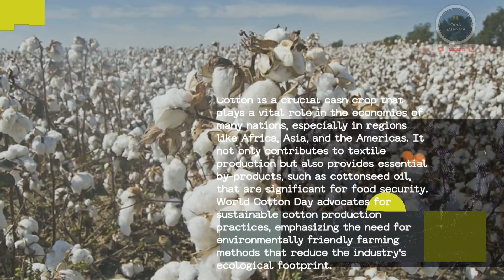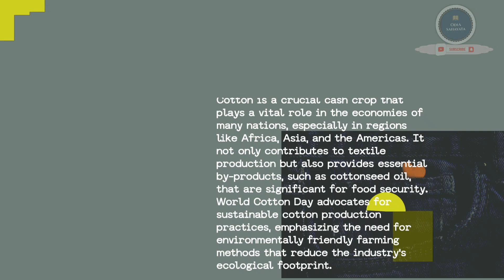World Cotton Day / Cotton Day / International Cotton Day .